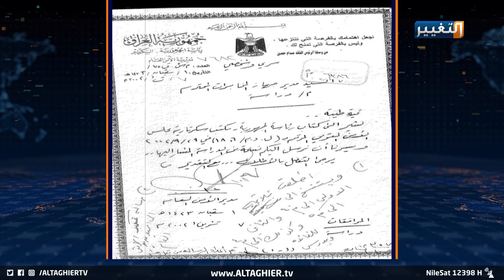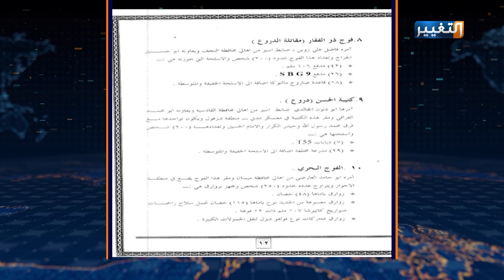القصة الكاملة لأرشيف حزب البعث الذي عاد إلى بغداد بعد 15 عاماً | تقرير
القصة الكاملة لأرشيف حزب_البعث الذي عاد إلى بغداد بعد 15 عاماً
قضية إعادة أرشيف حزب البعث من الولايات المتحدة الى العراق أثارت جدلا واسعا بين الأطراف السياسية، حيث انقسمت بين مؤيد ومعارض. فهناك من رحب، وهناك من أعلن رفضه، وهناك من لم يتمكن من إخفاء قلقه حيال تلك الوثائق. القصة الكاملة لجمع هذا الأرشيف ومحتوياته وتداعياته في سياق التقرير التالي.